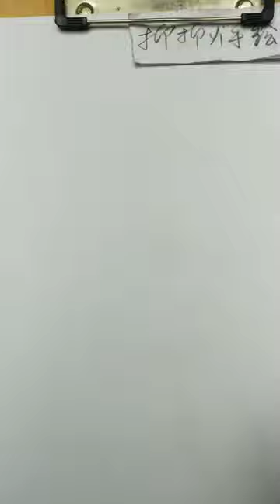How to draw a girl with ponytail hairstyle || Pencil sketch || Face Drawing || bir kız nasıl çizilir